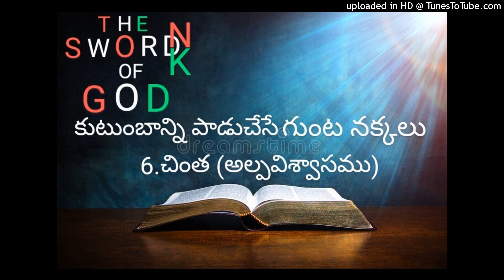కుటుంబాన్ని పాడుచేసే గుంట నక్కలు 6.చింత (అల్ప విశ్వాసము)MESSAGE BY NAMA RAJASHEKAR,THUNGAPAHAD.